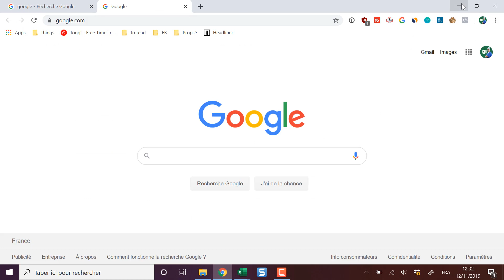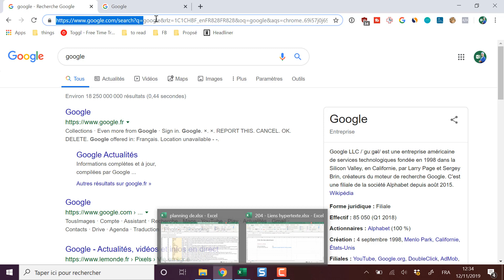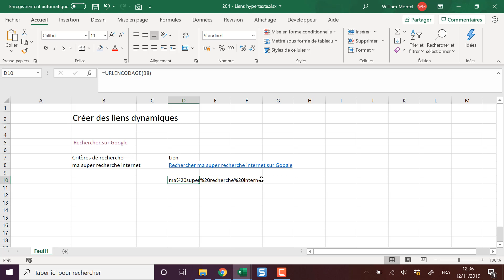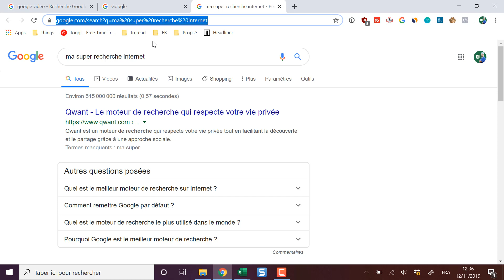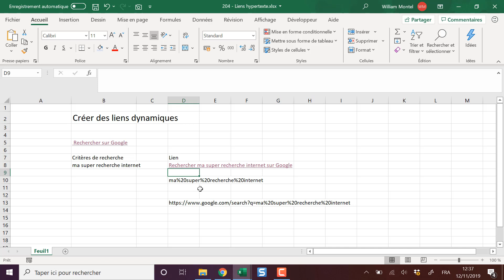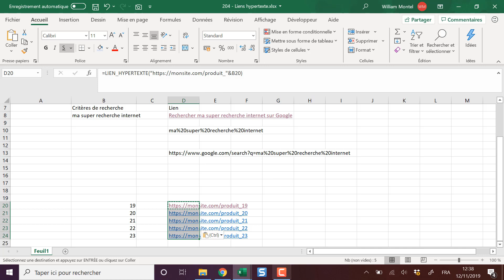Formule Excel: Ajouter un lien dynamique vers une page web - LIEN_HYPERTEXTE + URLENCODAGE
👇 Clique sur PLUS pour tous les BONUS👇

Dans cette vidéo de formation Excel, nous allons apprendre comment faire pour créer des liens vers des pages Excel de notre choix avec des formules Excel.
Pour cela nous allons créer des liens avec la formule Excel LIEN_HYPERTEXTE et coder l'adresse avec la formule Excel URLENCODAGE

🔗 Lien de la vidéo pour la partager
[lien] (demande moi en commentaire si j'oublie de le mettre)

97% de mes tutos ne sont PAS visibles sur Youtube! Pour tout voir: